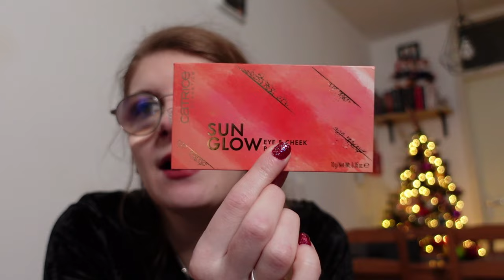Favorieten producten december 2023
In deze video laat ik mijn favorieten producten van december zien.